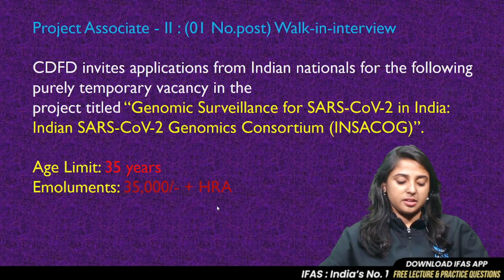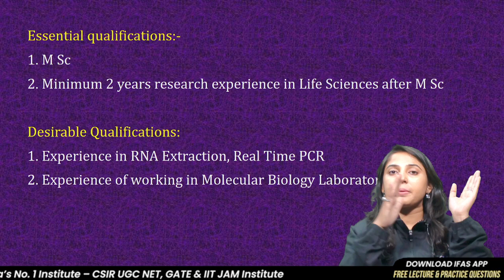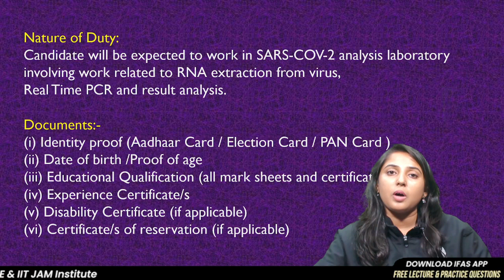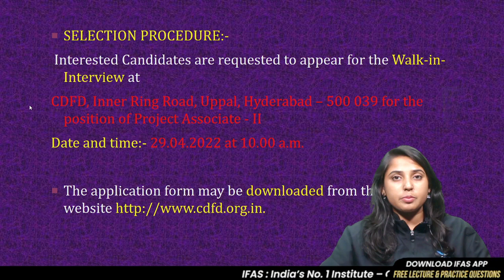OPENINGS FOR PROJECT ASSOCIATE || CENTRE FOR DNA FINGERPRINTING AND DIAGNOSTICS